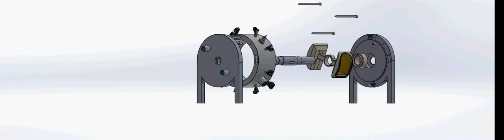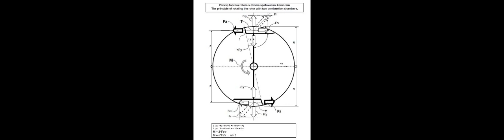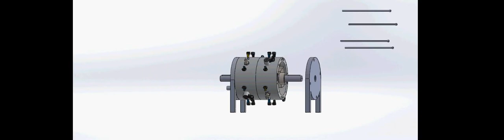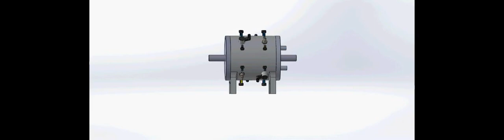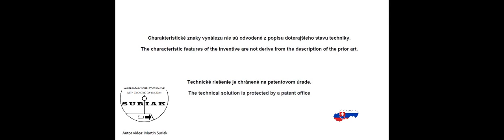Slovak Rotary motor - Suriak motor Very Low Emissions